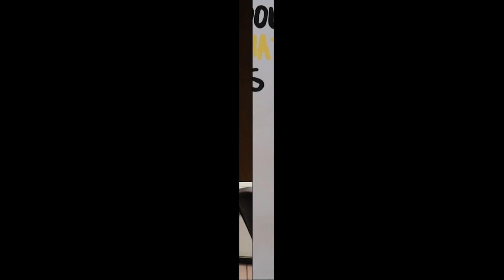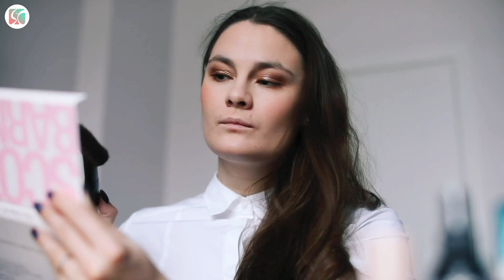Tutorial Pakai Blush On untuk Pipi Tembem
Memiliki wajah bulat dengan pipi yang tembem memang membuat sebagian orang tidak percaya diri. Untuk mengatasinya, kamu dapat menyamarkan pipi besarmu dengan mengaplikasikan blush on serta bronzer dengan teknik tertentu. Berikut tips memakai blush on untuk pipi tembem.